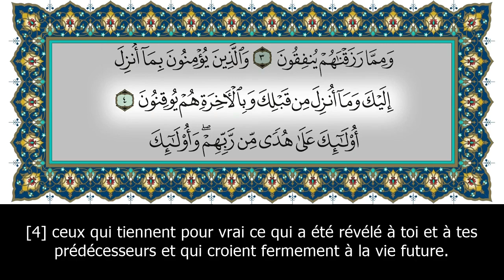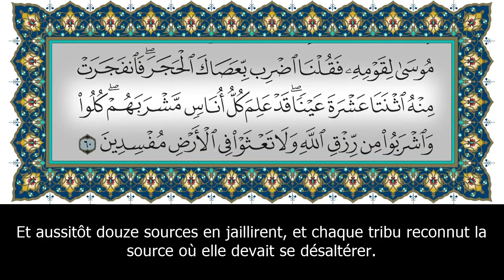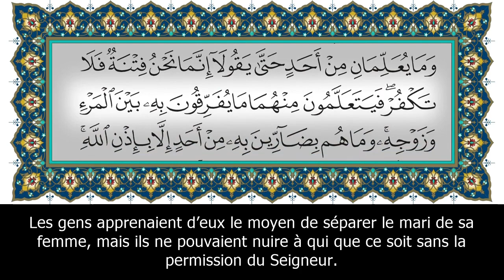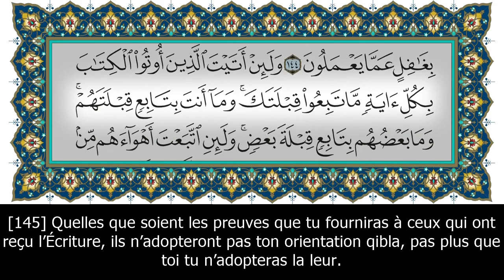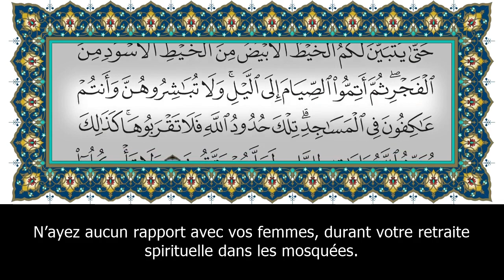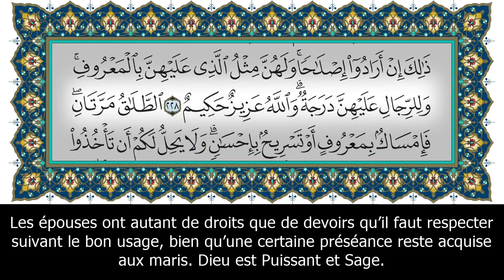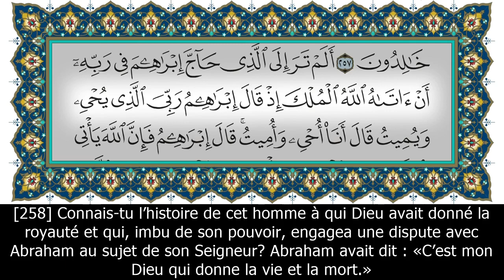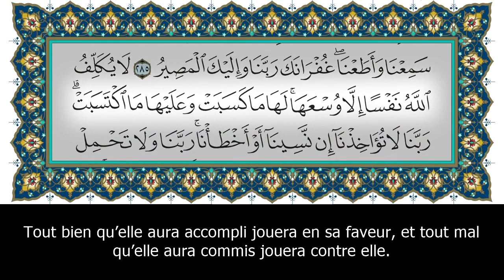Sourate Al-Baqara - La vache (2) Anas Al-Emadi | vostfr